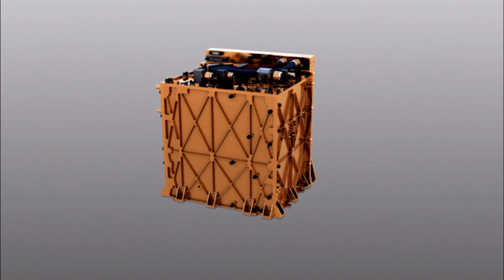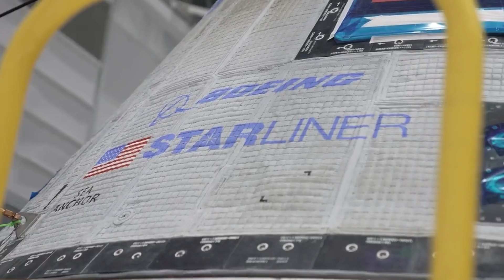#96 - Perseverance rover celebrates two years on Mars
These days we are commemorating the two-year anniversary of the landing of the Perseverance rover on the Red Planet. On February 18, 2021, cameras on the rover and its descent stage recorded a footage which has become legendary.